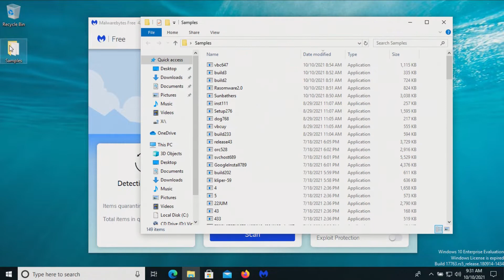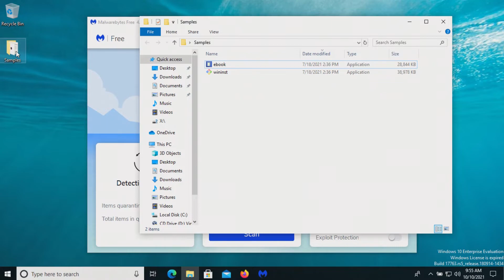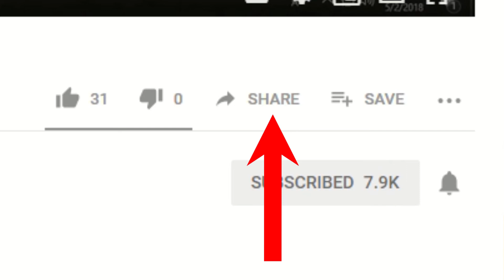Malwarebytes Free Test & Review 2021 - Antivirus Security Review - High Level Test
A review of Malwarebytes Free edition. A test of Malwarebytes Free edition. Malwarebytes Antimalware 2021.

Free Malwarebytes Antimalware Review. Free Malwarebytes Antimalware Test.